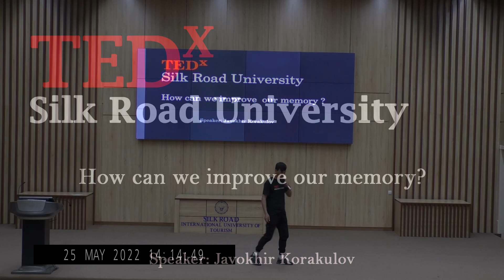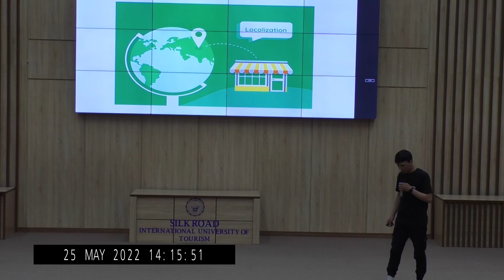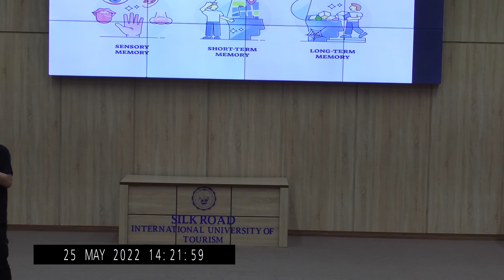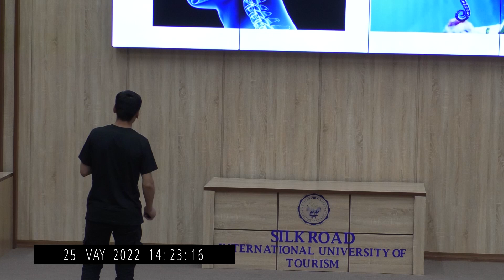How can we improve our memory? I Javokhir Korakulov I TEDx Silk Road University